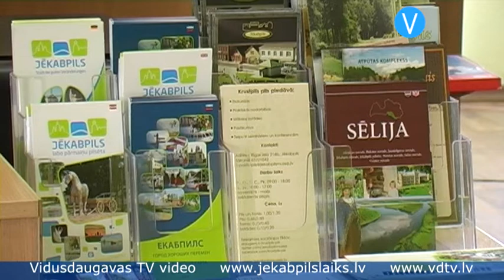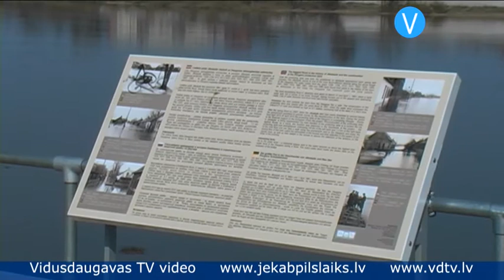Studentes no Čehijas pēta Jēkabpils tūrismu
Jēkabpilī jau otro nedēļu viesojas divas studentes no Čehijas galvaspilsētas Prāgas. Viņām augstskola devusi konkrētu uzdevumu -- izpētīt tūrisma jomu Jēkabpilī. Meitenes stāsta, ka viņas nav vienīgās, kuras mācību uzdevumā ir atsūtītas uz Latviju -- dažādās Latvijas pilsētās pašlaik viesojas aptuveni 20 čehu studenti.

    Barbora Šťasná stāsta: "Es esmu pirmo reizi Latvijā un Jēkabpilī. Mans mērķis ir pētīt tūrismu un sagatavoties savam diplomdarbam. Mana tēma ir eko tūrisms. Tādēļ esmu šeit."

    Otra studente Bára Schutová arī pēta tūrismu, tikai mazliet citādākā aspektā: „Esmu šeit, lai vāktu informāciju par tūrismu, par to, kā strādā informācijas centrs un kā šeit darbojas tūrisma aģentūras. Es vācu informāciju par šīm tēmām."

    Jaunietes, kuras Prāgā apgūst tūrisma specialitāti, atzīst, ka lielu palīdzību viņām sniedz Jēkabpils Tūrisma informācijas centrs. Ar centra darbinieku palīdzību studentes pilsētu jau krietni vien iepazinušas.

    Barbora Šťasná saka: „Es domāju, ka visinteresantākais Jēkabpilī ir baznīcas -- šeit to ir tik daudz. Redzējām pili, dzelzceļa staciju, esam izmēģinājušas daudzus restorānus, kas ir lieliski. Apskatījām arī Mežaparku, kas, manuprāt, ir lieliska atpūtas vieta vasarā. Diemžēl pagājušonedēļ bija slikts laiks -- sniga un lija, tādēļ mēs daudz laika pavadījām viesnīcā, bet mēs centāmies izpētīt visu, cik vien iespējams."

    Iepazīstot pilsētas piedāvātās atpūtas, ēdināšanas un izklaides iespējas, abas jaunietes atzīst, ka pilsēta ir skaista, bet tūristu šeit ir maz. Viņas uzsver, ka pilsētai vēl ir, kur augt, lai varētu piedāvāt daudz vairāk interesantu aktivitāšu jauniešiem, kā arī izklaides iespējas ne tikai vasarā, bet arī ziemā. Jautātas, kā pēc viņu domām pilsētā trūkst, studentes min boulinga halli, teātri un kinoteātri.

    Bára Schutová izsaka savu viedokli: „Mēs esam no Čehijas galvaspilsētas, kas ir lielāka par Rīgu. Tādēļ mēs izjūtam zināmas atšķirības. Šī vieta mums vairāk asociējas ar lauku apvidu. Jūsu pilsēta joprojām attīstās. Mums jau stāstīja, ka pirms pieciem gadiem bija pavisam citādāk, un attīstība turpinās. Piemēram, mēs redzējām, ka pilsētā tiek laboti ceļi. Es domāju, ka tad, kad tas būs izdarīts, tūrisms šeit būs daudz labākā līmenī. Šeit jau tagad ir skaisti, bet vajadzētu daudzas lietas vēl izdarīt, lai šeit būtu interesanti jauniešiem."

    Barbora Šťasná uzsver vietējo iedzīvotāju atsaucību: "Šeit ir ļoti daudz jauku cilvēku, kuri ir tiešām izpalīdzīgi, cenšas runāt angliski un palīdzēt mums, ja nezinām kādu virzienu, kur iet. Es izbaudu iespēju būt šeit, bet, manuprāt, uz šejieni nebrauc daudz tūristu, sevišķi šajā laikā. Es domāju, ka daudz labāka situācija ir vasarā, jo tad šeit ir daudz aktivitāšu, ko piedāvāt. Var jāt ar zirgiem, braukt ar velosipēdiem, peldēt."

    Meitenes atzinīgi novērtēja informācijas pieejamību pilsētā -- to, ka gan tūrisma bukleti un kartes, gan informācijas stendi ir ne tikai latviešu, bet arī krievu, vācu un angļu valodās. Studiju darbs Jēkabpilī ir gandrīz pabeigts, un jaunietes jau sestdien dosies atpakaļ uz Čehiju. Meitenes atzīst, ka labprāt apmeklētu Jēkabpili vēl kādreiz kopā ar ģimeni vai draugiem.

    Sandra Paegļkalne